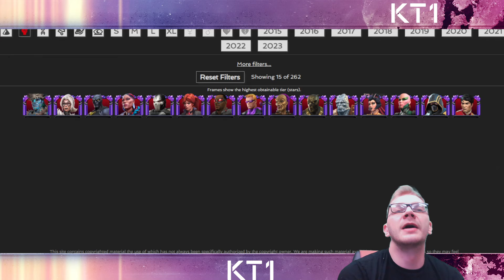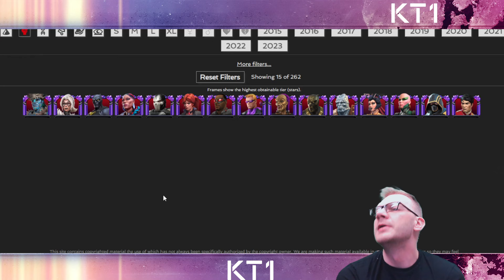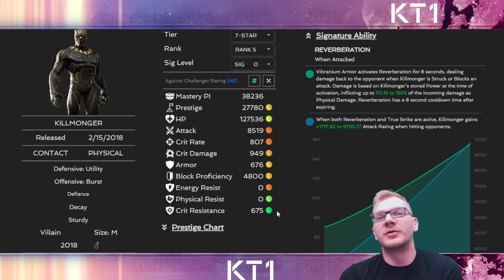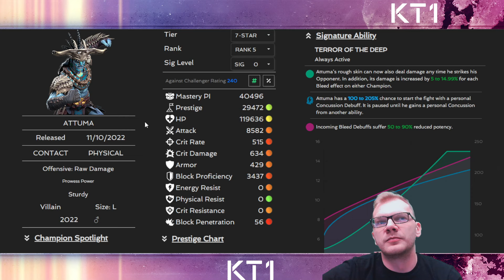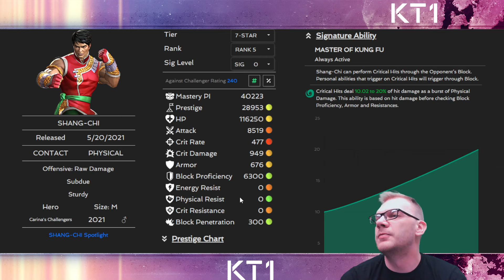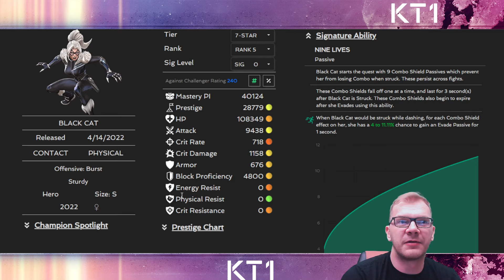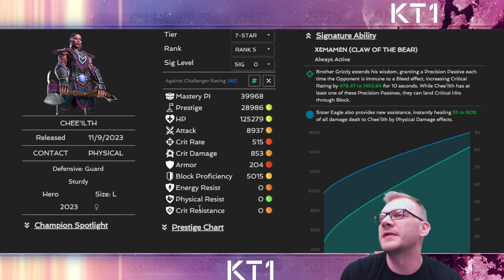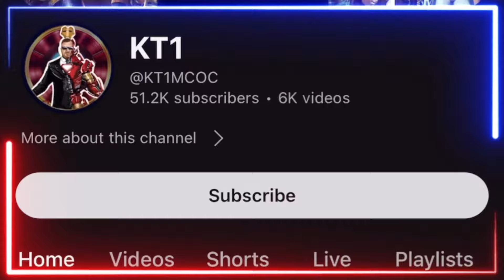7 Best Skill 7 Stars To Rank 3!